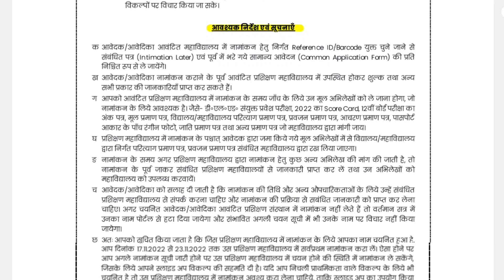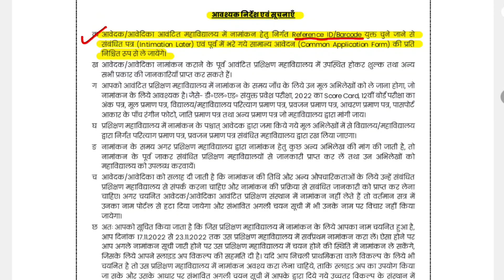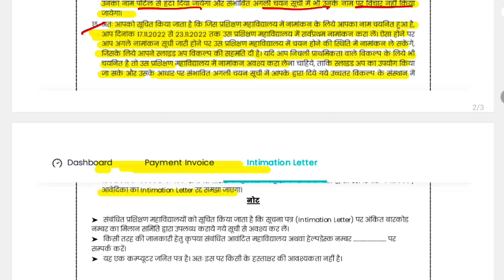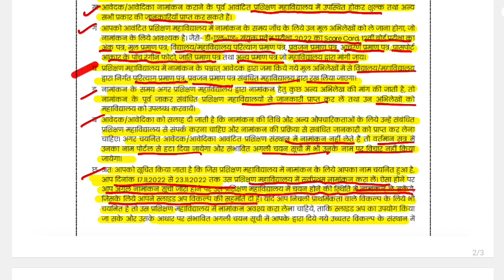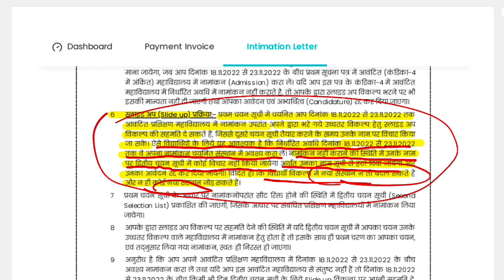Admission लेने से पहले ही सारी बातों को समझ ले | Bihar Deled Allotmemt Letter 2022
Bihar Deled Allotmemt Letter 2022 | Deled College Allotment Letter kaise Download kare 2022 | Deled

Counselling करने का जानती मौका 🔥 | 14 नवंबर को आएगी फर्स्ट लिस्ट | Bihar Deled Admission 2022-24

जिन बच्चों का काउंसलिंग छूट गया है आज 10 Nov 2022 आपको last मौका  जल्दी counselling करे |Counselling

कल Counselling का last दिन 🔥 | sir बीमार हैं😭 | बहुत जल्द क्लास शुरू होंगे 🙏👍

Deled Counselling की तिथि बढ़ाई गई 😊 | अब 2 नवंबर तक होंगे काउंसलिंग | Bihar Deled Counselling 2022

Bihar DElEd Counselling kaise kare |Bihar DElEd Counselling Process |DElEd Counselling link🔥👇नीचे है

Bihar deled counselling process 2022,bihar btc counselling 2022,bihar deled counselling process,bihar deled counselling process 2022 kaise kare,bihardeled counseling kaise kare,bihar d.el.ed official websit

          Ok bye 👋
Best 👍💯 of ➡Luck🍀